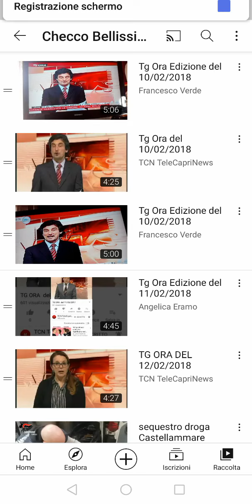Tg Ora Edizione del 10/02/2021